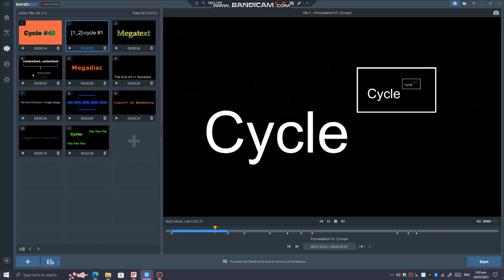Sneak Peek 1 - Numbers 0 to Completed Part 8 of 200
Changed Style